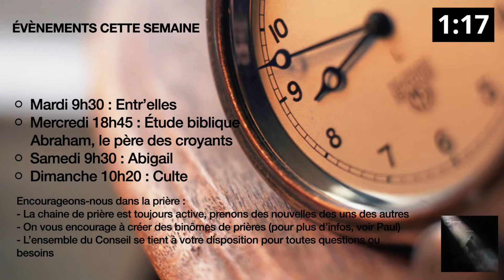Culte de Pâques 2020 - EPE Marseille Saint-Just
Introduction : 4:57 | À toi la gloire : 8:03 | Chante alléluia : 10:30 | Tu es venu jusqu'à nous : 12:27 | Gloire à son nom : 16:29 | En Jésus seul : 20:08 | Lecture des enfants : 23:31 | Prière : 28:06 | Prédication : 30:25 | Fin : 1:01:40
« Elles pénétrèrent dans le caveau et virent, assis du côté droit, un jeune homme vêtu d’une robe blanche. Elles furent saisies de frayeur.
Mais le jeune homme leur dit : N’ayez pas peur ! Vous cherchez Jésus de Nazareth, celui qui a été crucifié ? Il est ressuscité, il n’est plus ici. Voyez l’endroit où on l’avait déposé. »
Marc 16 v.5-6

Ensemble célébrons la résurrection de Jésus-Christ !